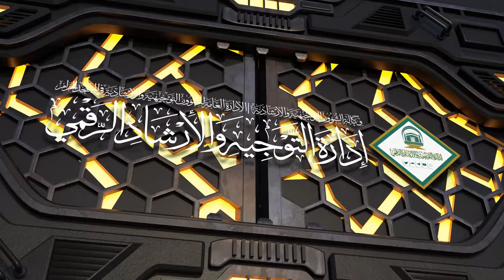55 | ( إحكام الأحكام شرح عمدة الأحكام ) أ.د.حسن بخاري | الأربعاء 25-01-1446